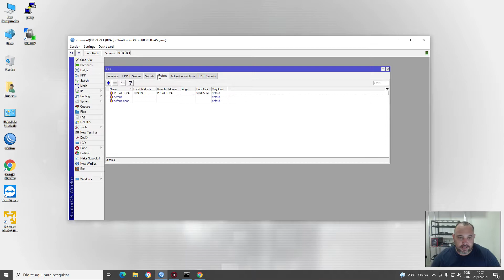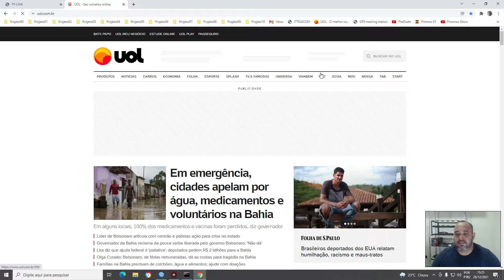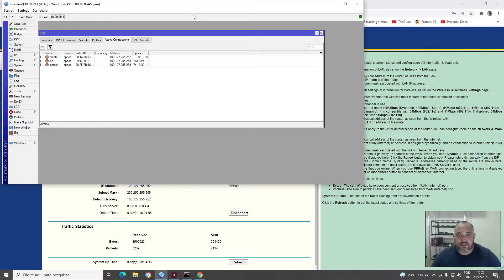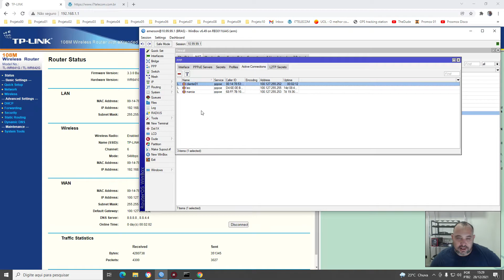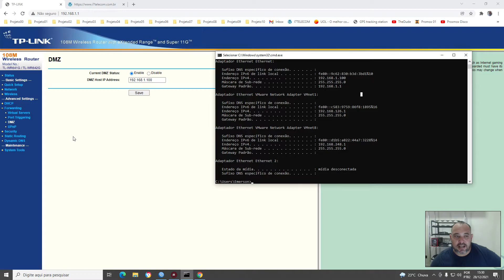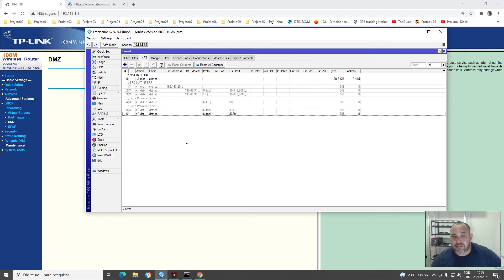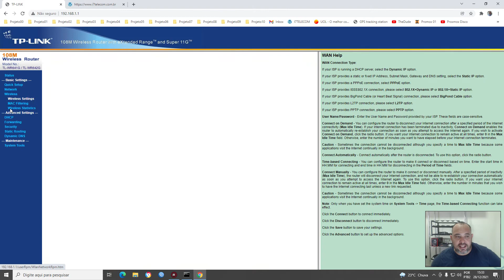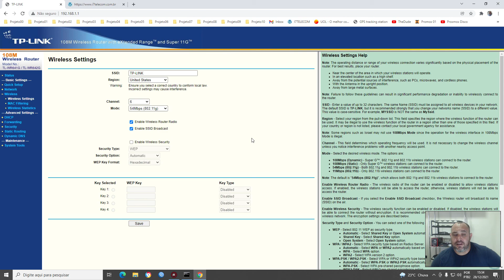COMO CONFIGURAR ROTEADOR TPLINK - CONFIGURANDO LOGIN E SENHA PPPOE - CONEXAO COM A INTERNET ROTEADOR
Contato Direto
Emerson Luis